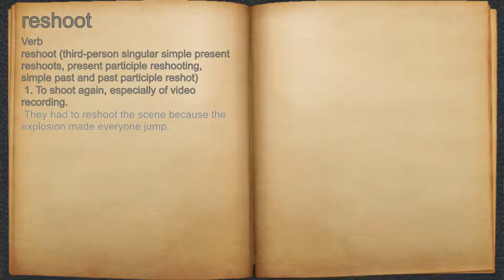What does reshoot mean?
A spoken definition of reshoot.

Intro Sound:
Typewriter - Tamskp